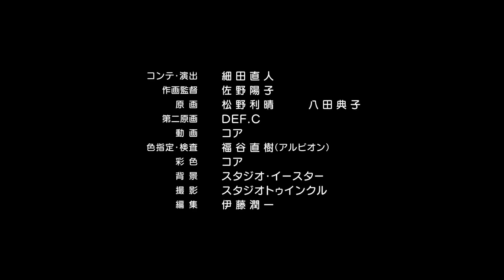ムルムル先生の[裏]Future Diary 17話 男と女 戦場マルコ&美神愛編